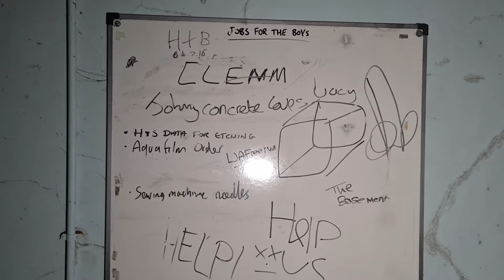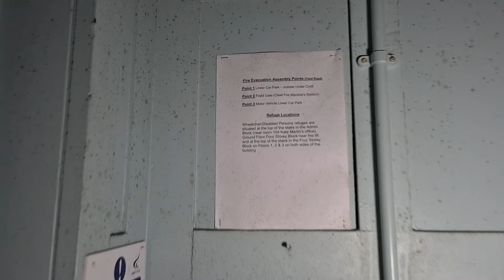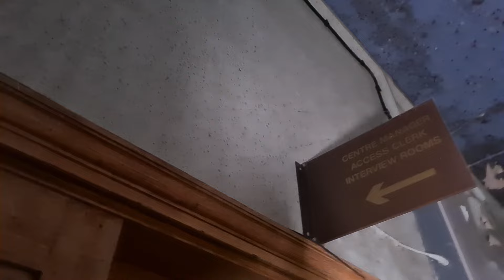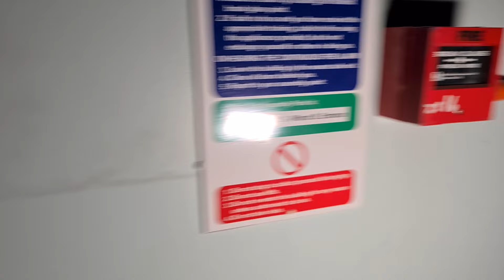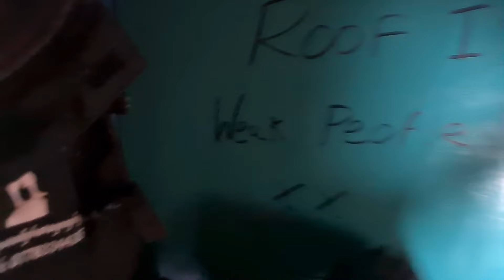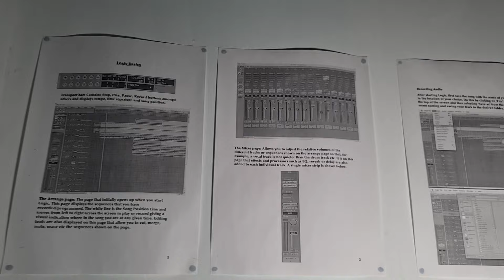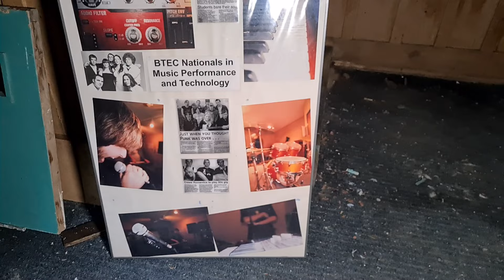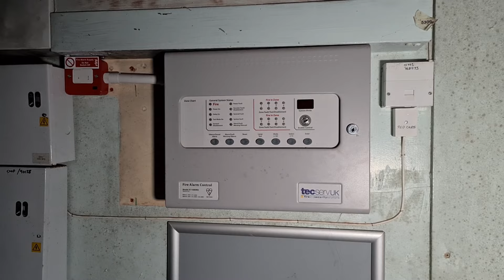EXPLORING SPOOKY HEANOR GRAMMAR SCHOOL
HEANOR GRAMMAR SCHOOL, DERBYSHIRE

Heanor Technical College (as it was originally known) was designed by Derbyshire-born, school architect virtuoso George H Widdows and constructed in 1912 and functioned as such until 1976. The site then became part of South East Derbyshire College before being finally taken over by Derby College in 2010. It was due to become a studio college, but dwindling pupil numbers meant the project was canned and the Grade II listed building has been vacant since 2013. Since then Derby firm Vale Properties has had a number of planning applications declined by Amber Valley council